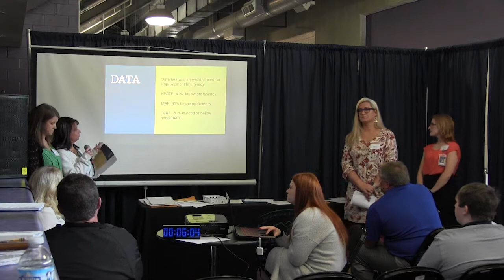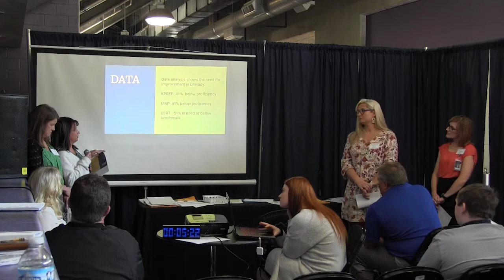Jackson City School ACT Team Con C Seg A